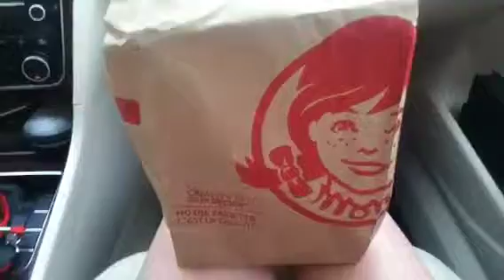Vlog #1: cottage, Wendy's + more!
Hope you all enjoy my first vlog and my first video -3